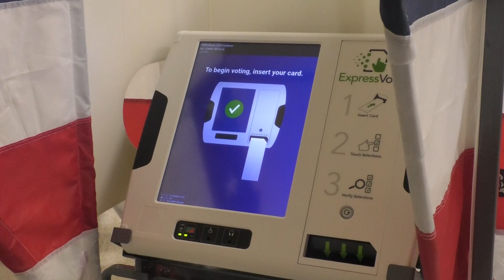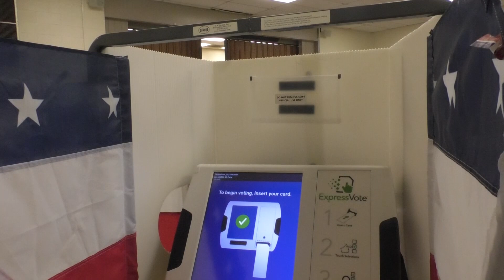Early Voting for Mayoral Runoff Election Begins Tomorrow